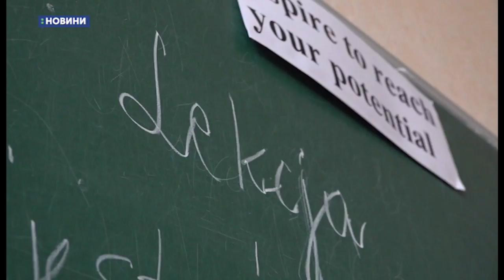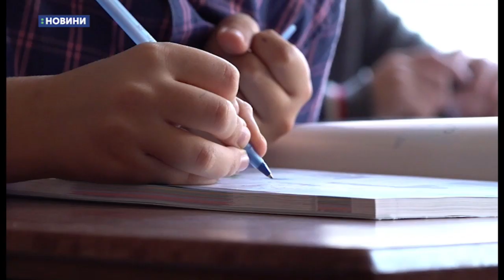11.11.2019. Новини. 08:00